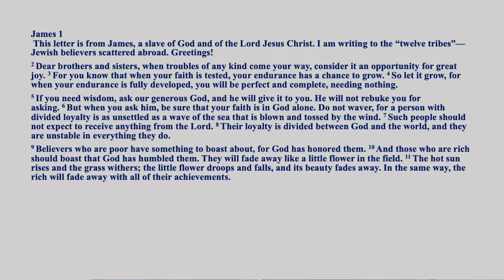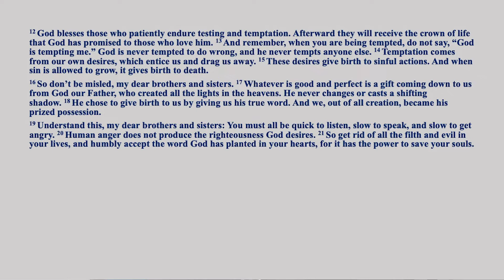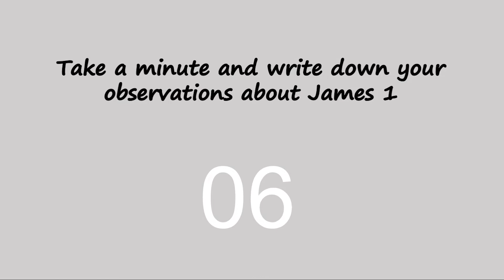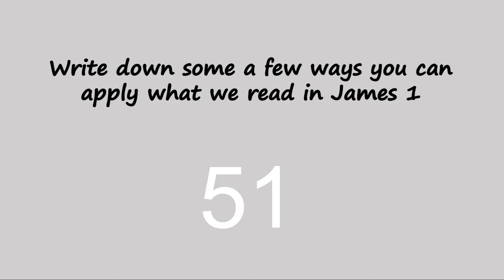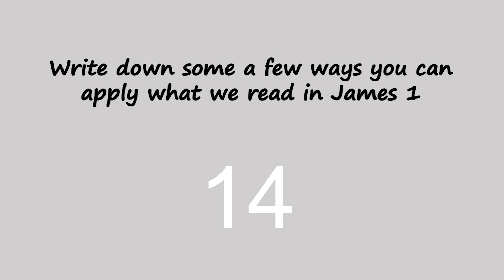The Bible, More Than Just A Book - March 24, 2020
During the Illinois stay at home order, Light of Christ's Summit will be held 100% online! New videos will go live every Tuesday during the day. We will continue our small groups via a Zoom meeting Tuesday nights at 7 PM. Please be sure you watch the video before 7 PM so you are prepared for discussion. The video will NOT be shown in the Zoom meeting.